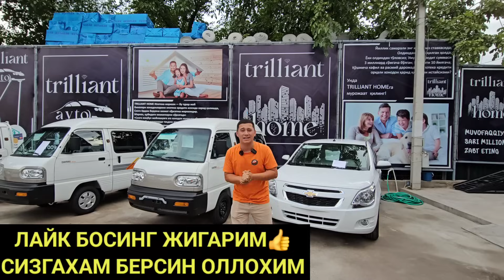13-ИЮЛ ЖЕНТРА КОБОЛТ ДАМАС НАРХЛАРИ КЕСКИН ТУШДИ РАСТАМОЖКА 1-АВГУСТ ОЧИЛАДИМИ АВТО КРЕДИТ 2024